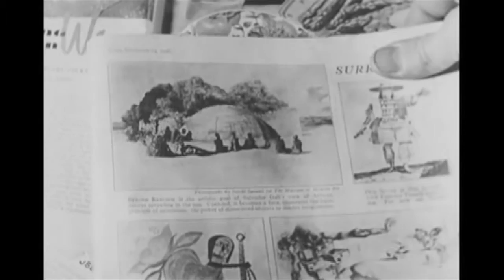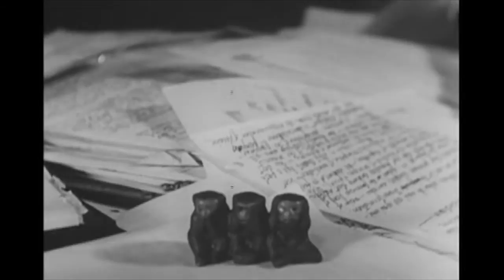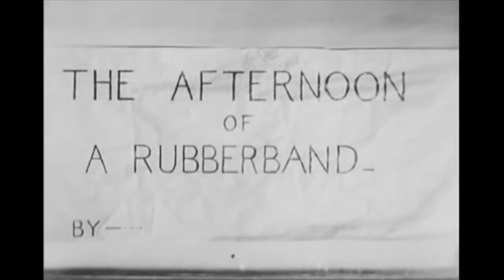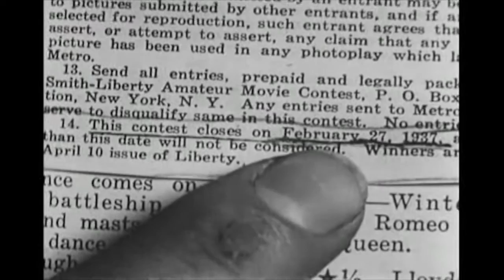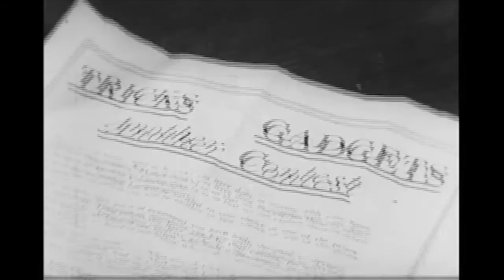Even - as you and I - Roger Barlow, Harry Hay & LeRoy Robbins (1937)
Three aspiring filmmakers are collaborating to enter a magazine contest, but they have no idea what to film.